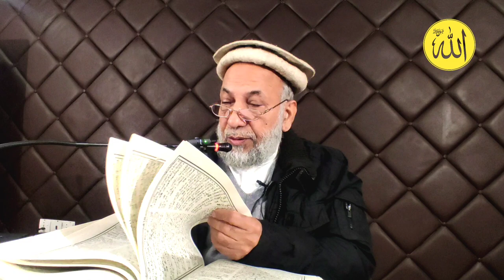Mafhoom ul Quran by Muhammad Bashir | Charter of Quran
Learn Quran (Islam) and live a successful life
Don't pray when you are drunk  محمد رسول اللہ. The lecture is delivered by Muhammad Bashir Sahib (Charter of Quran) at Lahore on 3rd December 2023.
اتباع رسول اللہ صلی اللہ علیہ وسلم
Follow us @charterofquran

quran recitation youtube channel
quran program
definition of success in Quran
listening quran
islamic scholars lectures
prophets mentioned in quran
historical view of quran
best recitation 2024
trending quran; heart touching Quran; quran for success